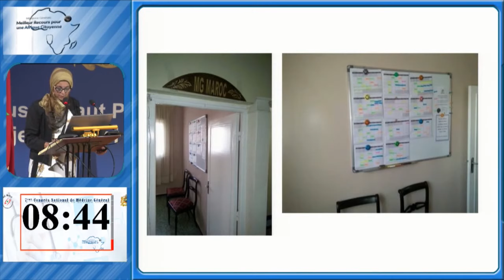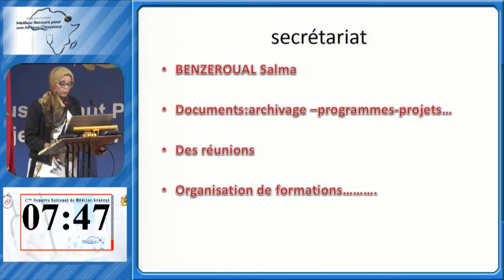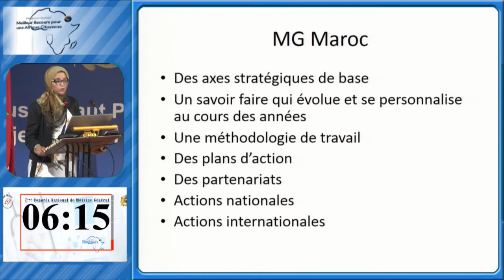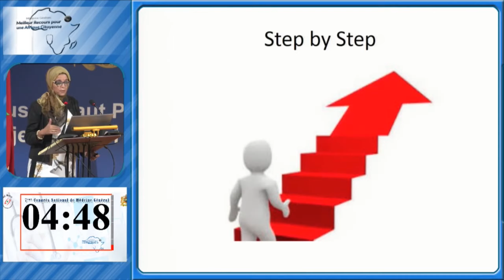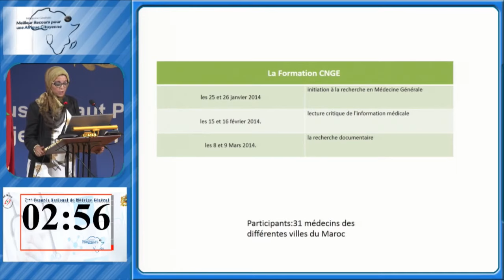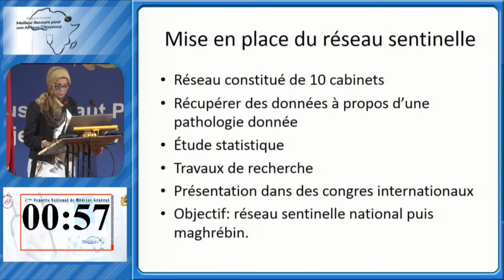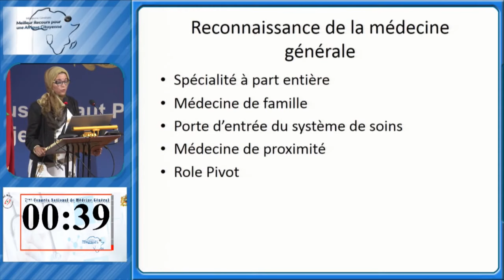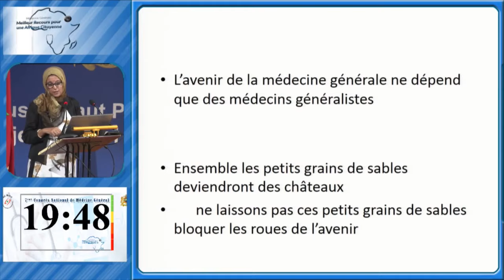Dr. MCHICH Alami Fatima Zahra : Experience de MGMAROC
Session MENA : Développement Professionnel Continu (DPC)